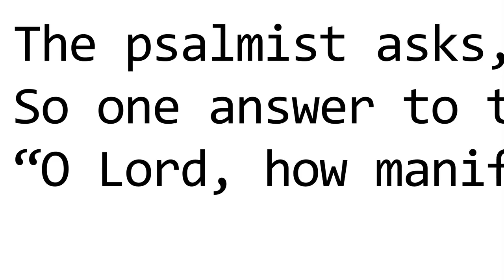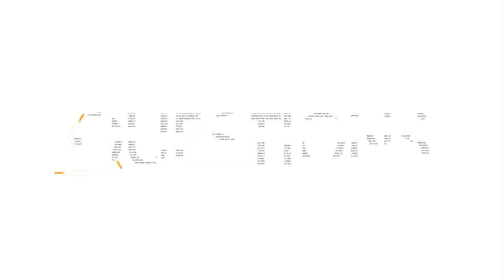Hard Questions: Suicide, fellowship & hell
Join the panel of pastors on Hard Questions when we ask: Is suicide an unforgiveable sin? Is asking forgiveness necessary? AND... is it true if we don't forgive God won't forgive us? All that and more on Hard Questions, Thursday at 2PM, 9PM; Sunday at 4:30PM.